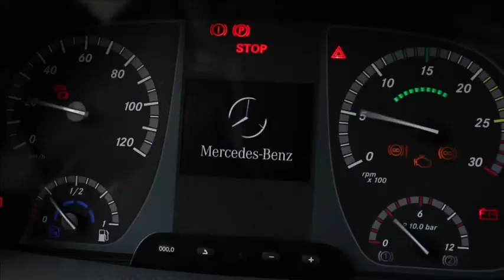Mercedes-Benz - O 500 R Super Padron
A Mercedes-Benz apresentou nessa quarta-feira, 17, sua nova linha de ônibus para o segmento urbano. Trata-se do novo Super Padron O 500 R 1830, que segundo a montadora, é o maior chassi da categoria 4×2 urbano do mercado brasileiro, desenvolvido para carrocerias de até 14 metros de comprimento.

De acordo com a empresa alemã, a nova linha se destaca pela relação peso/potência com 310 cv do motor OM 926 LA e PBT (Peso Bruto Total) de 19.600 kg, o maior da categoria.

O Super Padron 4×2 é indicado para sistemas de transporte coletivo urbano que utilizam corredores e faixas exclusivas. Segundo a marca, o O 500 R 1830 irá oferecer mais conforto e segurança para os passageiros, além de mais tecnologia para os motoristas. Vejamos a seguir as novidades desse lançamento.